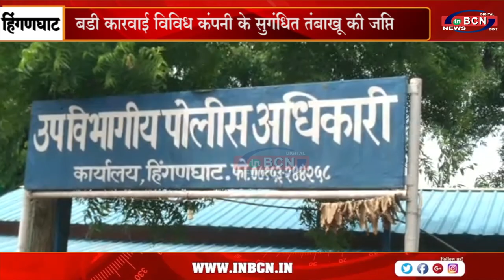राहुल गांधी की सजा निलंबित; कांग्रेस में जश्न ... VIDHARBH INBCN NEWS